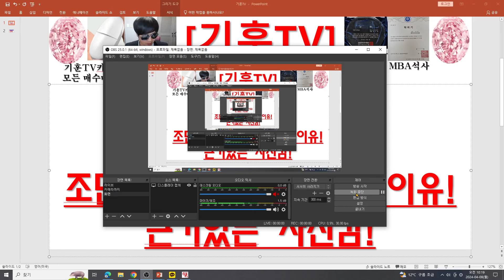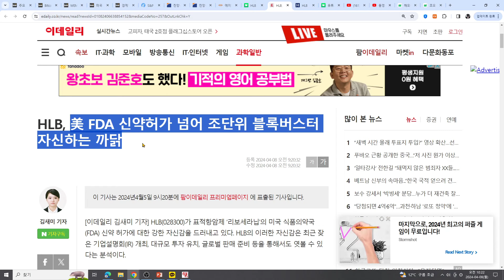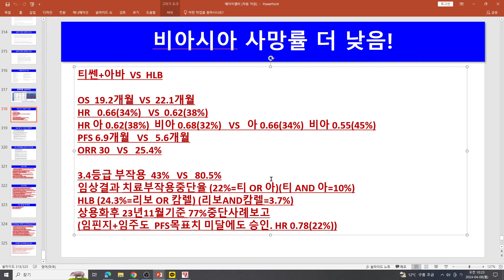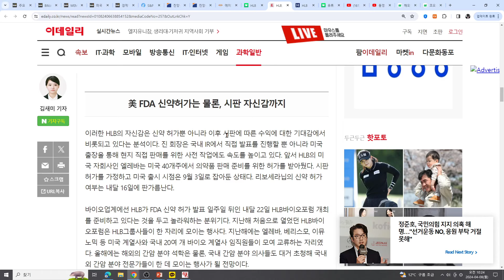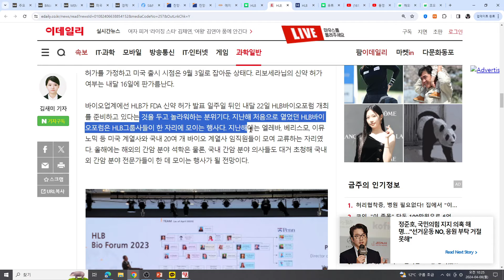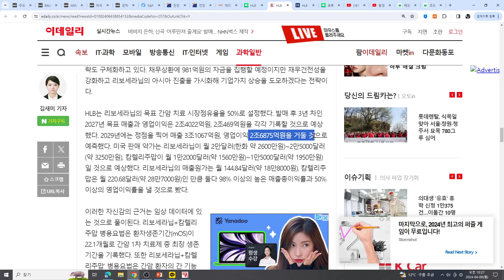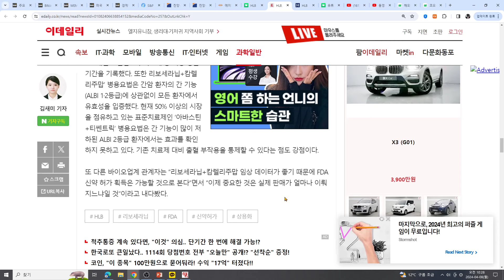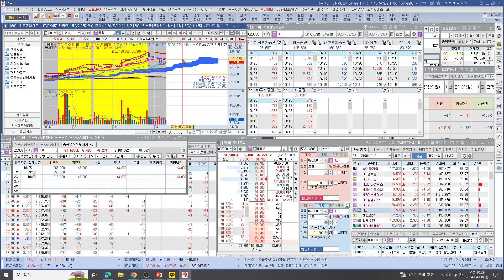[주식투자]HLB(진격의 진회장!/FDA허가 넘어 조단위 블록버스터 자신이유!/근거있는 자신감!)